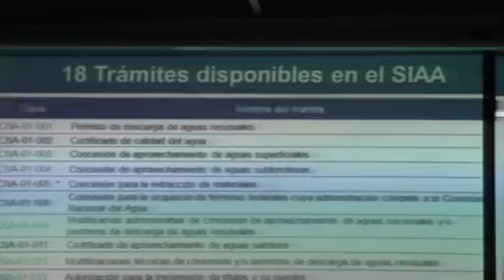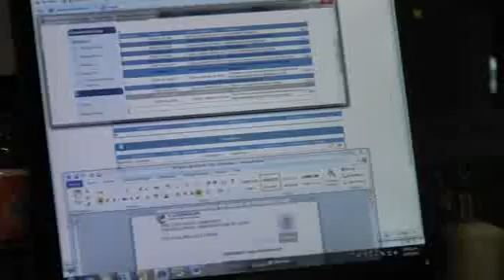INCREMENTA MENÚ DE SERVICIOS LA CONAGUA